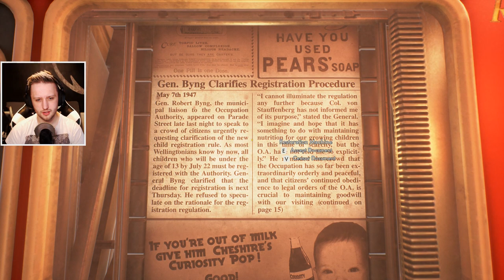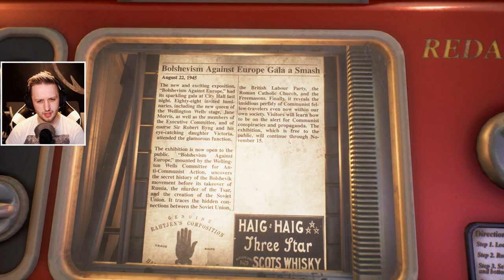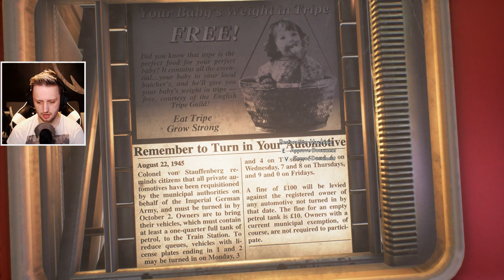This Is So Messed Up - We Happy Few Full Game - Let's Play We Happy Few/We Happy Few Gameplay Part 1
We Happy Few Gameplay! In this video I will be showing off some We Happy Few Gameplay! In We Happy Few you take the role Arthur who's went off his meds and is trying to survive in a dystopian britain. Remember if you're having fun and liking the content then fire some likes, drop some comments and share it with your buddies!

What is We Happy Few?

We Happy Few is published by Gearbox who were kind enough to send me a free copy!